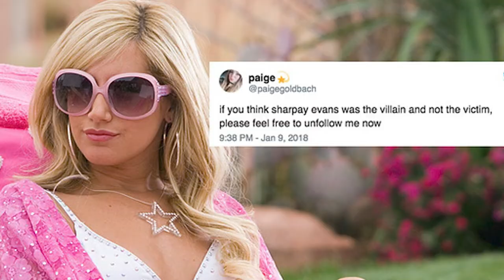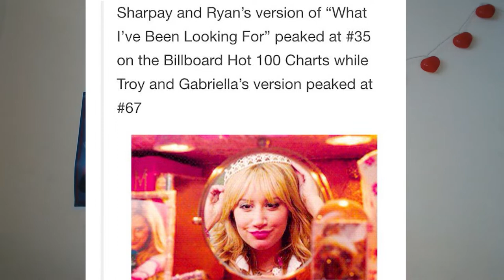¿Es SHARPAY la VILLANA de High School Musical? 🤨💄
¿Es Sharpay Evans realmente una villana o es la heroína de High School Musical? En este vídeo os hablo de varias villanas de los 2000: las Ashleys de La banda del patio, Kate de Lizzy McGuire, Jennifer de Jennifer's Body... y sobre todo Sharpay Evans. ¿Por qué odiamos a estas chicas? ¿son realmente malas o buenas e incomprendidas?